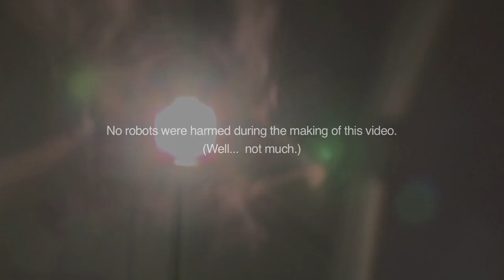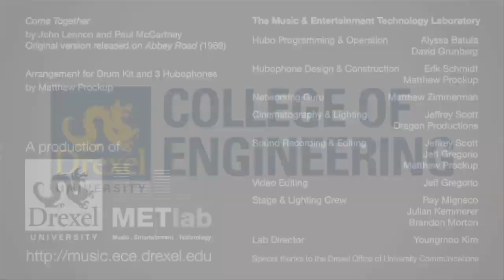The Hubos - Come Together (Popup Video)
Ever wanted to know more about Hubo and what went into making the original The Hubos Come Together music video? Well now you can with this behind the scenes popup video.